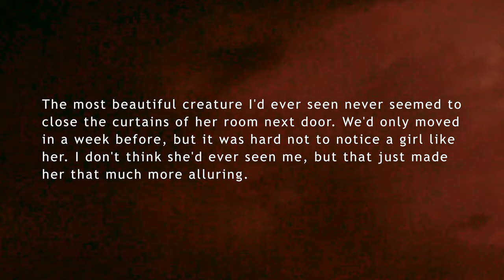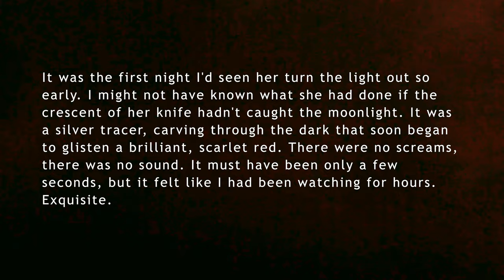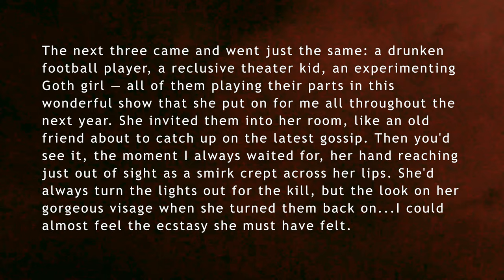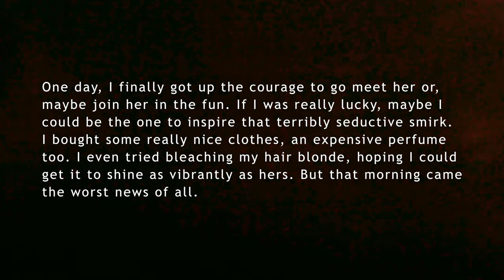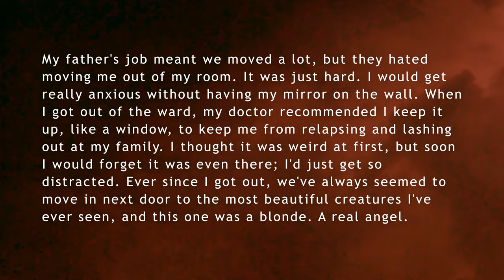CREEPYPASTA - Episode 2 - "The Most Beautiful Creature" - DARK PSYCHOLOGICAL Short Story Narration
Welcome to Episode 2 of Insanity Collection! Insanity Collection provides high quality voice recordings of CREEPYPASTAS, TRUE CRIME, THE PARANORMAL, THE UNEXPLAINED and THE BIZARRE.

Intro: 0:00
Story Narration: 0:54
Credits: 6:00

Hosted by Insanity himself, this episode features a great voice narration by the talented Joe Price. This twisted story is titled "The Most Beautiful Creature" and it's a mentally intense story enriched with an internal battle of lust.

Would you like to voice an episode of Insanity Collection? Do you have a story that you think we should cover? Contact trey@treycoxcreative to let us know!

Story Author: Mr. Major
Narration: Joe Price
Voice of Insanity Intro & Outro: Alex Musteata
Story Window Photo: Alberto Lucas Pérez on Unsplash